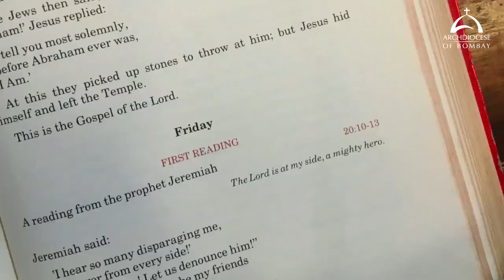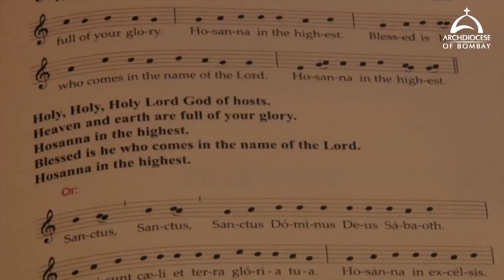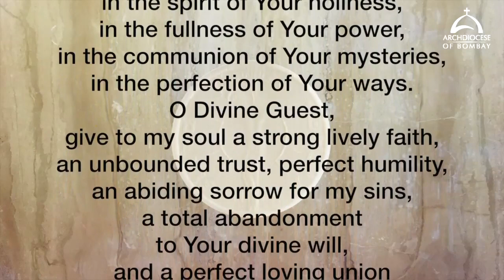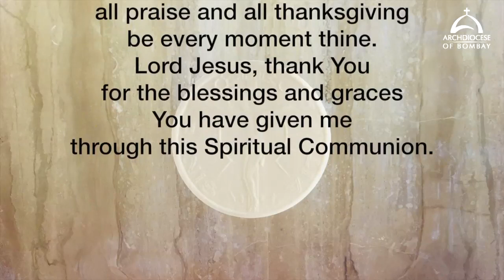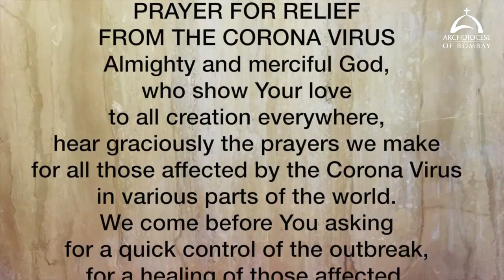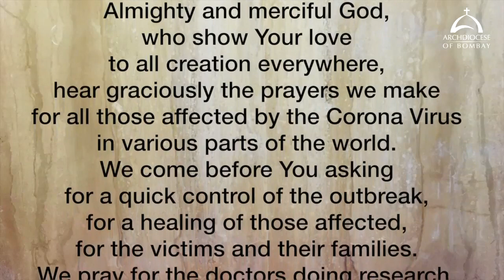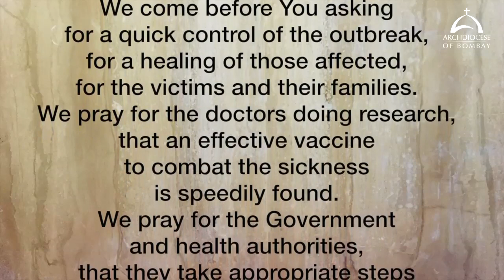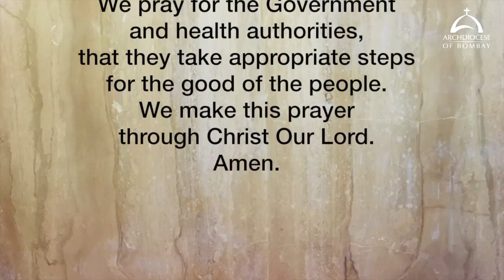The Holy Eucharist - Friday, April 3, 2020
The Holy Eucharist celebrated by His Eminence, Oswald Cardinal Gracias, Archbishop of Bombay.  This video is available for your online participation in the Eucharist. You are invited to share the video with your family and friends.